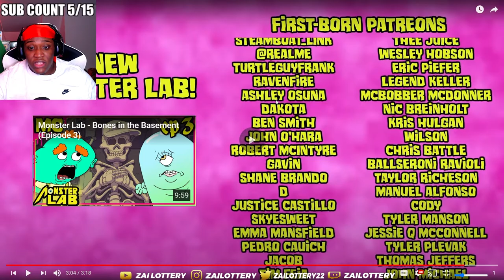He Ate His GumBALLS In A PUBLIC PARK !!! | Gets TOUCHY